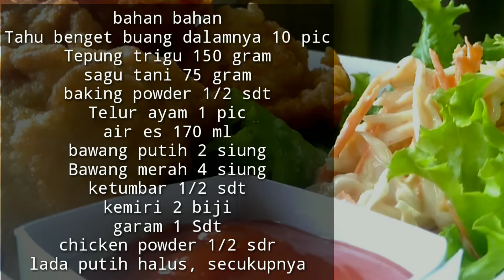Menu Cemilan Tahu walik crispy Tanpa isi | Resep & Cara membuat tahu criapy